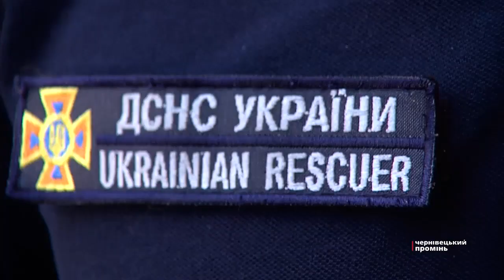Де у Чернівцях можна освіжитись у спеку: які водойми придатні для купання